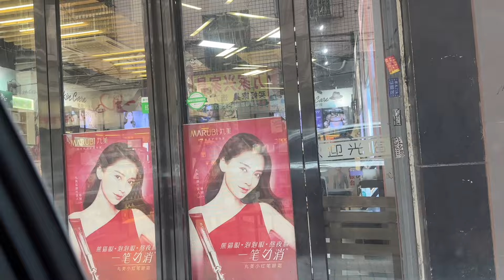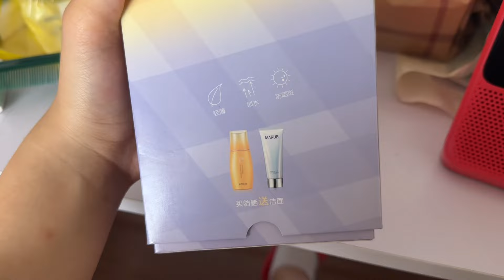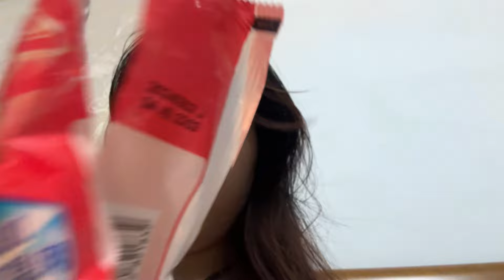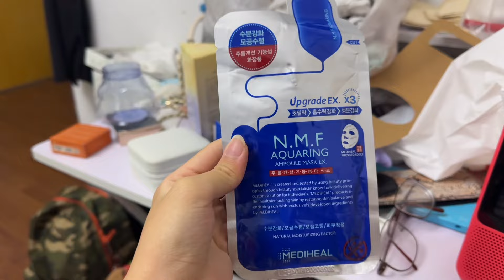WHAT I EAT in a WEEK in CHINA vlog🍕: yummy food, desserts, snacks, chinese shows, chill days, etc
ฅ^•ﻌ•^ฅ A day in my calm daily life:

♡︎ a week • 08/09/24-08/16/24 • summer • fuzhou, china

♡︎ vid description Luv you mimis hope you enjoyed the video, hope to see you all in the next vlog. byeeee!

♡︎ CHAPTERS ♡︎
00:00 intro🌷

❀ Equipment I used in this video:
Camera: iphone 14 pro max
Microphone : hollyland lark c1 (duo version)
Editing software: VLLO (premium)

♪ playlist/song of the day:
title - link

Until the next one mimis!

With love,
Tammy/Kiki🎀